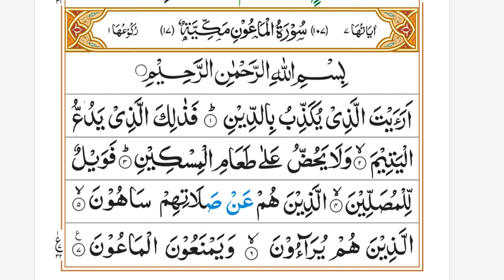Surah Al Maoun word to word for learning and Memorising اَرَءَیْتَ الَّذِیْ یُكَذِّبُ بِالدِّین